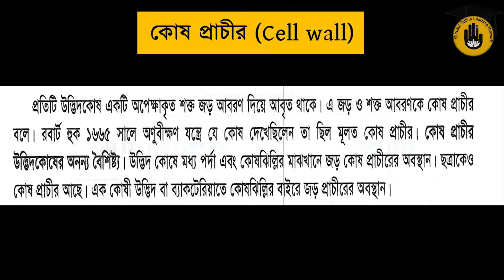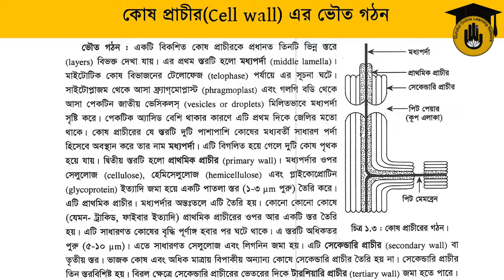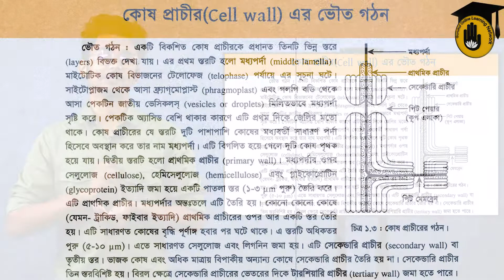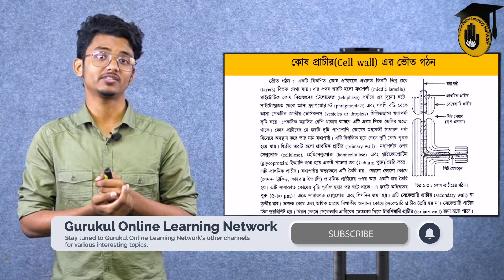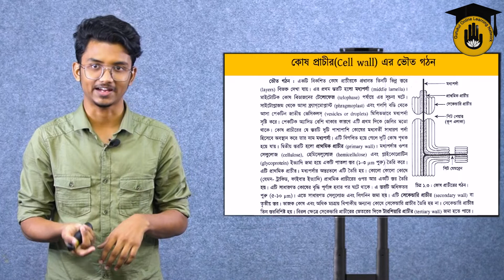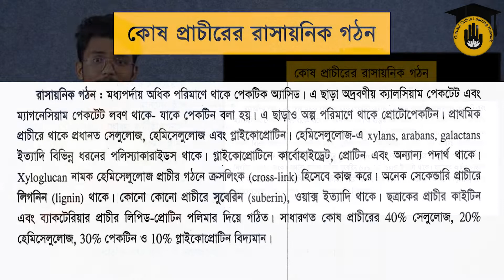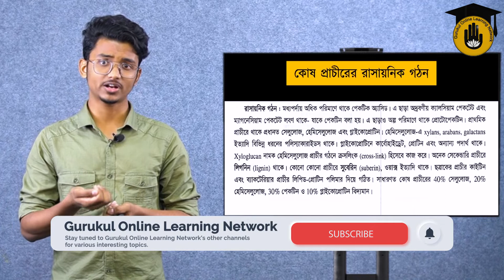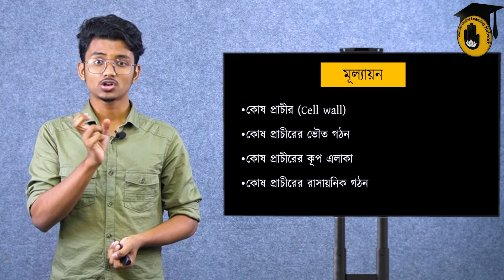এইচএসসি, জীববিজ্ঞান প্রথম পত্র, অধ্যায় ১ঃ কোষ প্রাচীর, কোষ প্রাচীরের ভৌত ও রাসায়নিক গঠন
"কোষ প্রাচীর, কোষ প্রাচীরের ভৌত ও রাসায়নিক গঠন [ The cell wall, the physical and chemical structure of the cell wall ]" আমাদের আজকের আলোচনার বিষয়। "কোষ প্রাচীর, কোষ প্রাচীরের ভৌত ও রাসায়নিক গঠন [ The cell wall, the physical and chemical structure of the cell wall ]" ক্লাসটি "এইচএসসি (একাদশ দ্বাদশ) [ HSC (11-12) ]" শ্রেণীর "জীববিজ্ঞান প্রথম পত্র [ Biology First Paper ]" সাবজেক্ট এর "অধ্যায় ১ঃ কোষ ও এর গঠন [ Chapter 1: Cell and its structure ]" অধ্যায়ের পাঠ। এইচএসসি (একাদশ দ্বাদশ) [ HSC (11-12) ]" শ্রেণীর "জীববিজ্ঞান প্রথম পত্র [ Biology First Paper ]" সাবজেক্ট এর আরও ক্লাস পেতে যুক্ত থাকুন "মেডিকেল এডুকেশন, স্বাস্থ্য শিক্ষা গুরুকুল [ GOLN ]" এর সাথে।

"কোষ প্রাচীর, কোষ প্রাচীরের ভৌত ও রাসায়নিক গঠন [ The cell wall, the physical and chemical structure of the cell wall ]" ক্লাসটি নিয়ে আলোচনা করেছেন "সারোয়ার হোসেন [ Sarowar Hossain ]"।